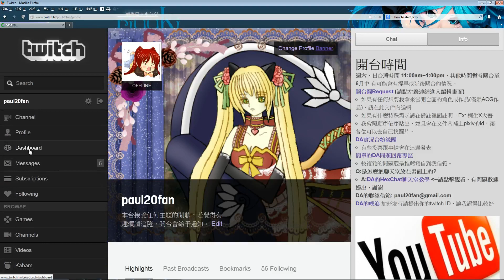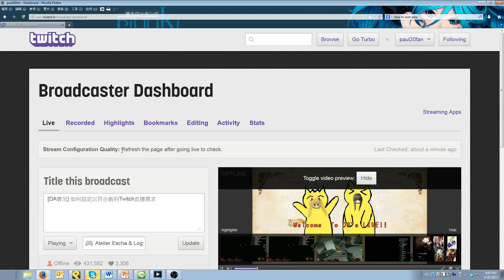[DA實況] 更改OBS設定以達到新的Twitch相關規定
有鑑於Twitch在9月1日將開始新的實況設定要求，希望本影片能幫上大家的忙。

實況主簡介
各位好，這裡是實況主DA的Youtube頻道。
個人實況遊戲種類大多以日文為主，有簡單卻可能不太正確的翻譯，請多多包涵，涵括主機，RPG製作大師以及LiveMaker為底的文字遊戲。